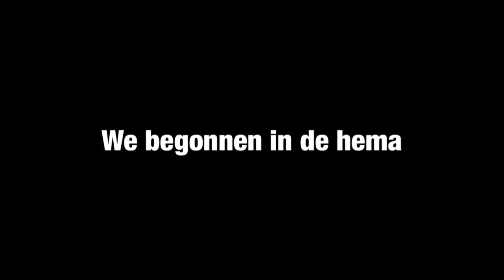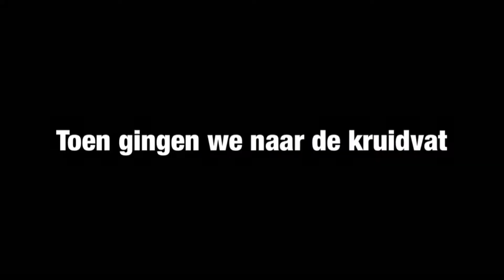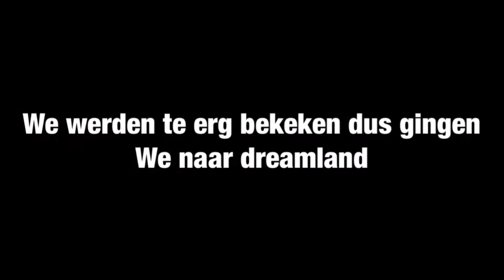Winkelcentrum pranks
Hoi kijkers en welkom op Power X Treme ..
Ik ben Jonas Camus , Ben 17 jaar en Freerunner.
Hier op dit kanaal ga ik vlogs , pranks , challenge's , free running , parkour video's maken